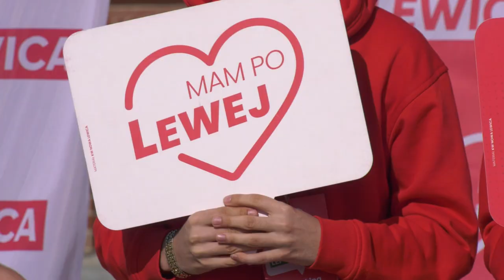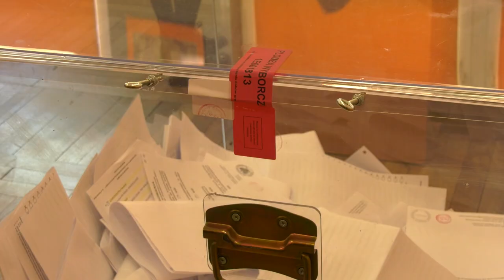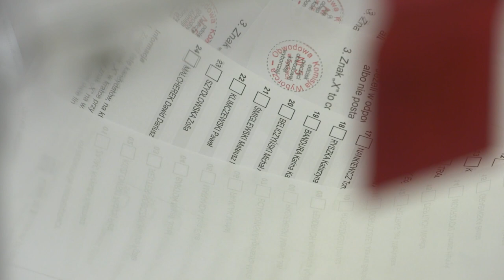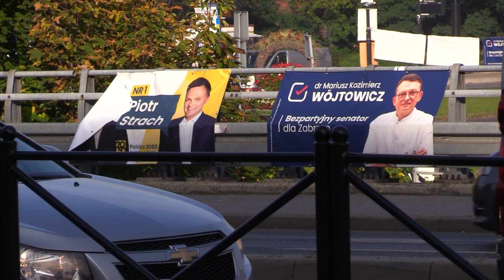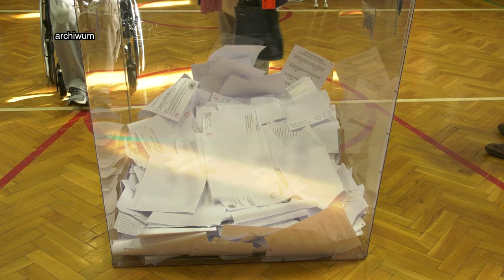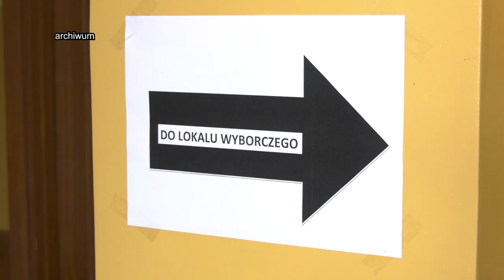TVS SILESIA FLESZ 17.10.2023